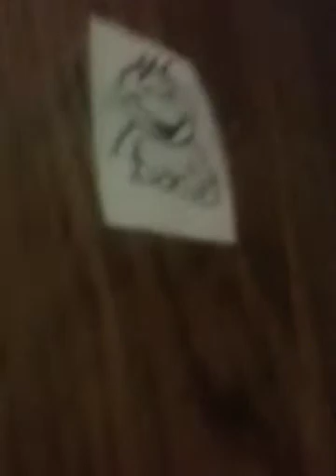Great Journey part 1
Ghfdjj